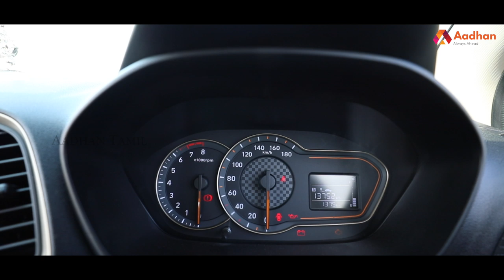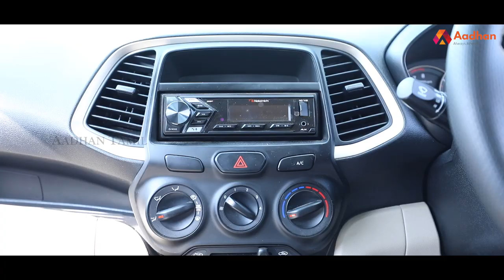Santro 2019 - Detailed Review | Mechanic Shop | Episode 09